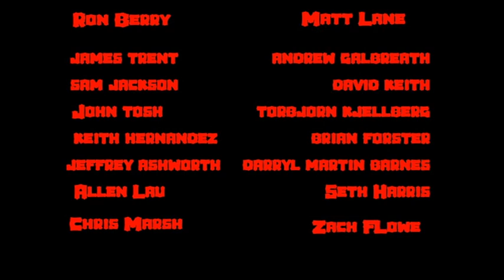Clod slideshow.avi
members of tamiya clodbuster owner society face book group  enjoy please comment